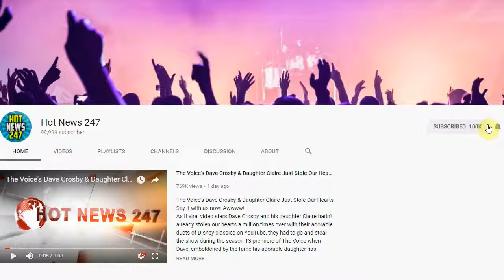Epic To Reward 'Fortnite' Players After Technical Issues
In response to player patience during technical issues surrounding Fortnite's recent version 2.3.0 release, Epic Games announced it'd be rewarding players with in-game items and extras in both the game's "Save The World" and "Battle Royale" modes.